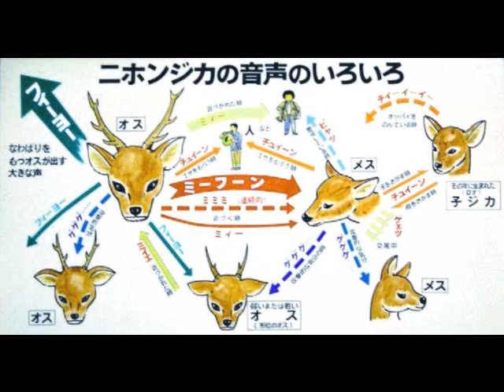猫にだって言葉はあるさ - 羽仁未央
ミーフーン